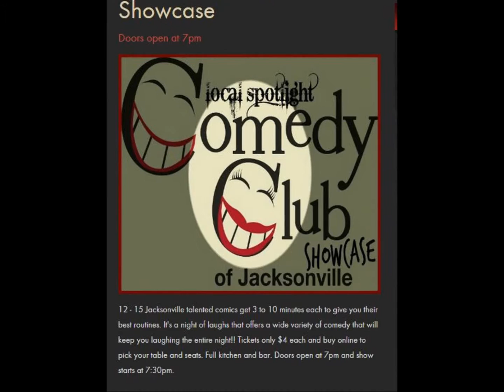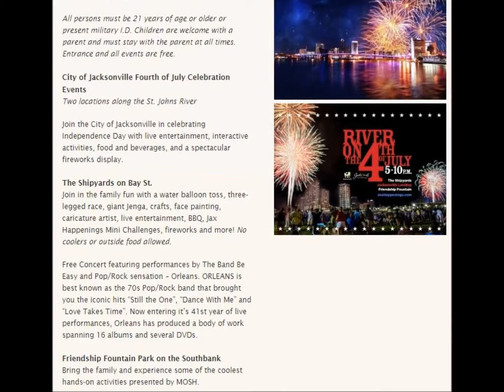Weekend in 60: July 3 - 5, 2015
What are you doing this July 4th weekend? jacksonville did not let you down! CHECK IT OUT & TELL SOMEONE NEW ABOUT WHAT JAX HAS TO DO!! share CULTUREONFLEEK teamantibored liveentertainment performingarts music dance comedy theatre song wegotthelinkup moreartsculture SUPPORTYOURCITY iknowjax‬